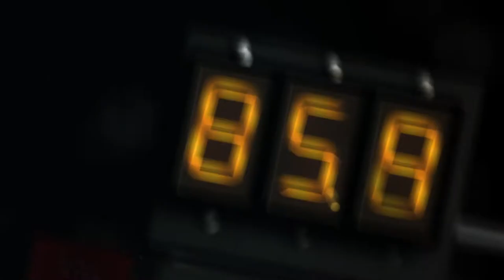Hot Toys - Back to the Future CosRider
Travel back in time with Marty & Doc in the DeLorean! Features Back to the Future movie original score, Hot Toys’ latest CosRider series recreates the iconic Time Machine and your favorite characters as stylish collectibles are now ready to fly. Hold tight!